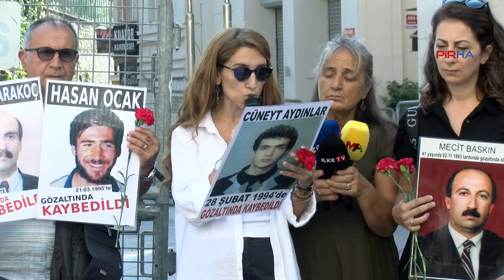Cumartesi Anneleri, Abdülmecit Baskın için adalet istedi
PİRHA - Cumartesi Anneleri'nin 1018. Hafta eyleminde 1993 yılında Ankara'da ‘Yeşil’ kod adlı Mahmut Yıldırım tarafından kaçırılıp kaybedilen Abdülmecit Baskın için adalet istendi. Basın açıklamasında, gözaltında kaybetme suçuyla ilgili yargılamalarda zamanaşımı uygulanamayacağı vurgulanarak, adli makamlara adaletin sağlanması için çağrı yapıldı.